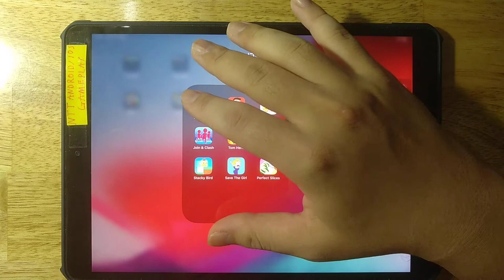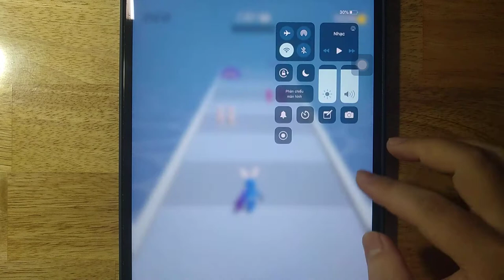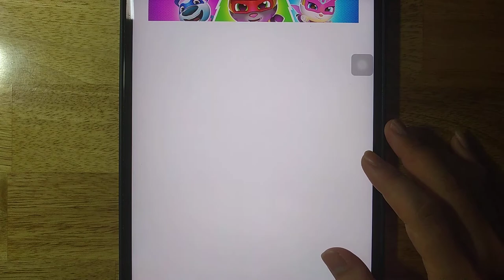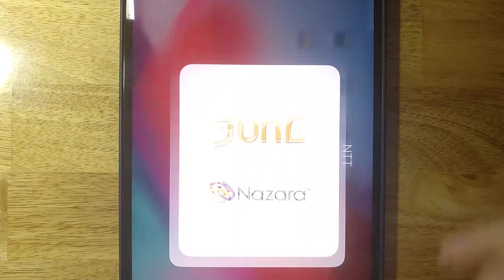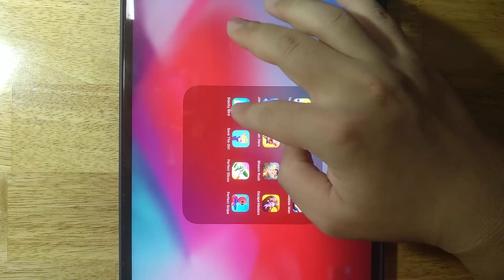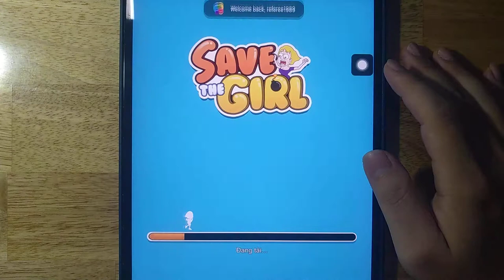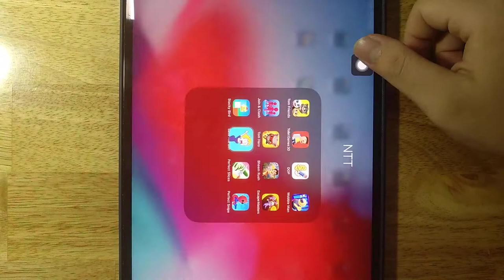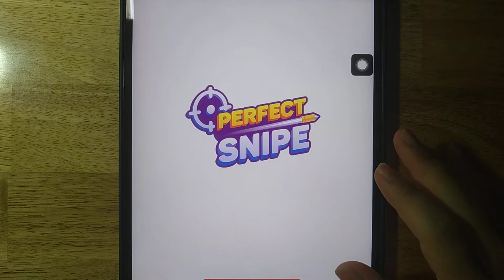Tom Friends,Toilet Games 3D,DOP,Wobble Man,Join Clash 3D,Tom Hero,Bheem Rush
Tom Friends,Toilet Games 3D,DOP,Wobble Man,Join Clash 3D,Tom Hero,Bheem Rush,Escape Masters,Stacky Bird,Save The Girl,Perfect Slices,Perfect Snipe

Android GamePlay
iOS GamePlay
iPad GamePlay
GamePlay Walkthrough